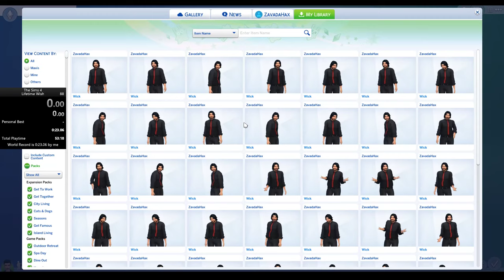Sims 4 Mansion Baron Fast